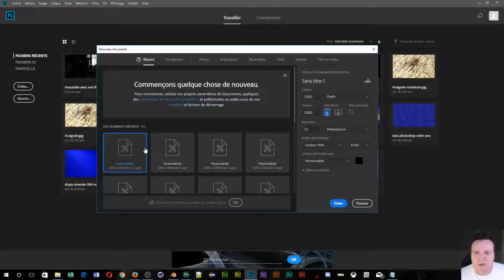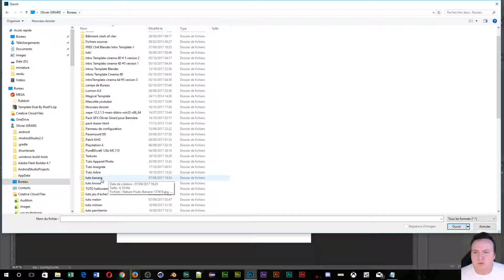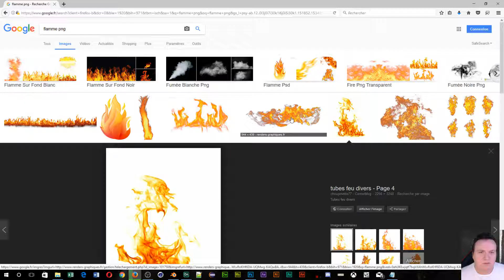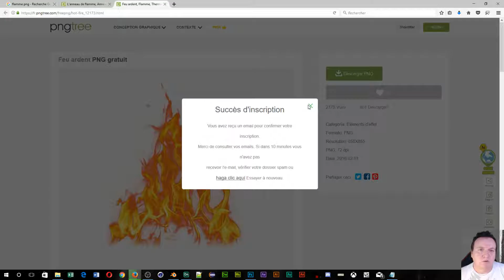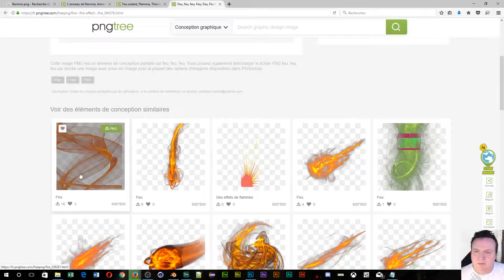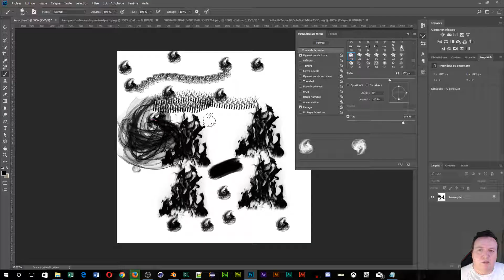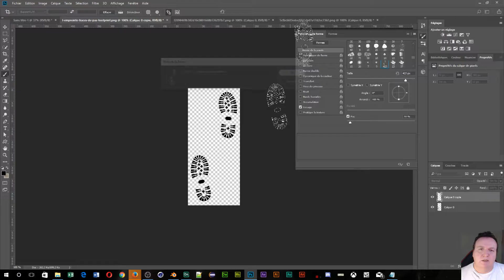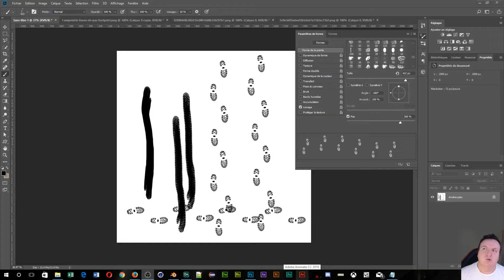Tuto Photoshop En Français Pour Débutant Créer Vos Propre Brosses